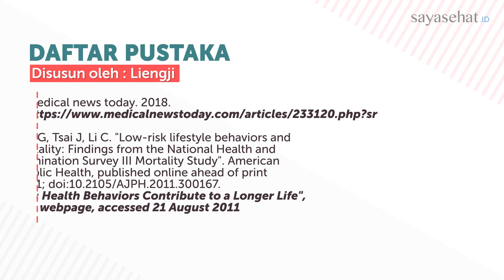4 Faktor Gaya Hidup